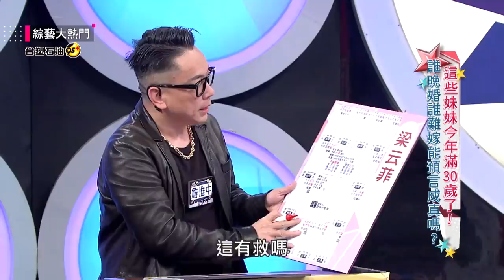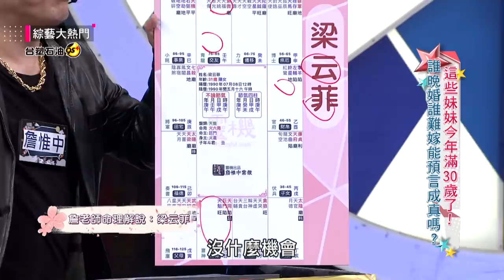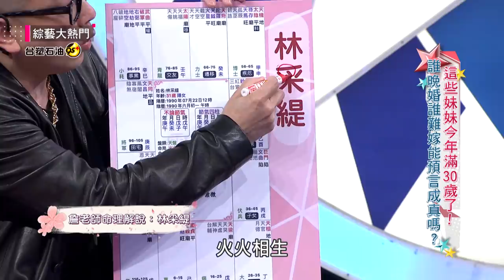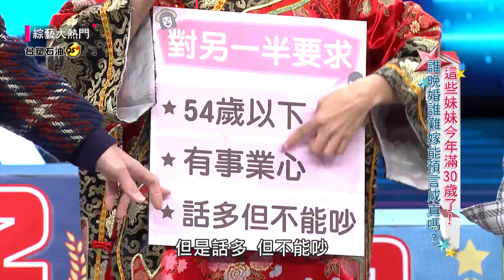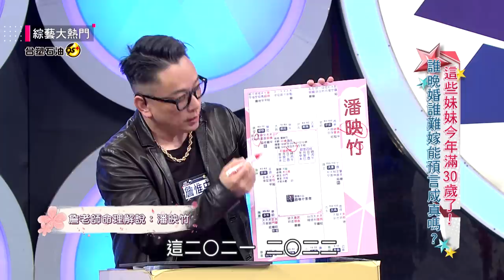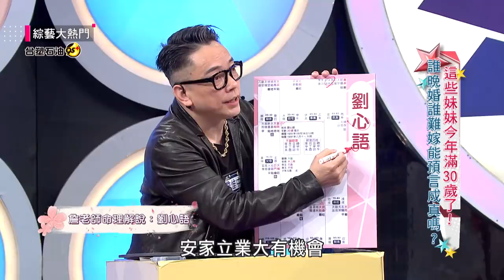【綜藝大熱門】這些妹妹今年滿30歲了！誰晚婚誰難嫁能預言成真嗎？！20210407｜台塑石油 95+｜孟潔、潘映竹、舒子晨、林釆緹、梁云菲